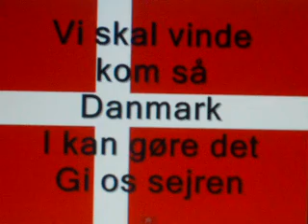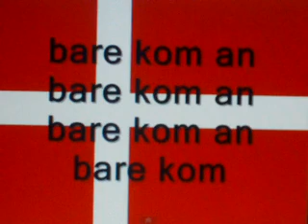GHANTHO .Denmark Anthem .foto Alyas Hanna nr 2093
Ghantho National Danmark Anthem .foto Alias Hanna nr 2093